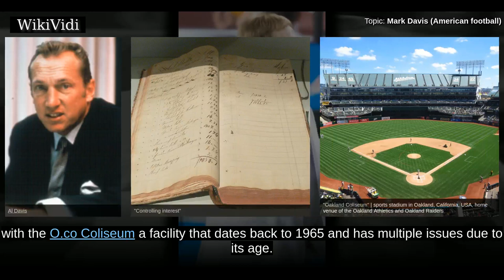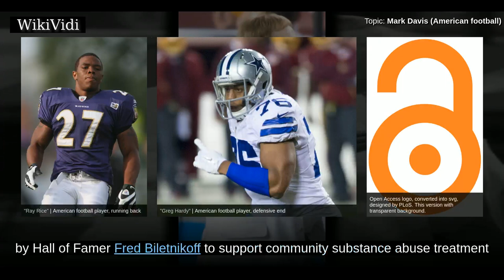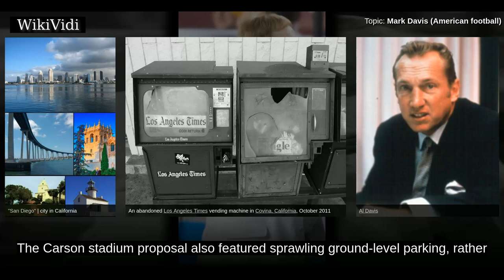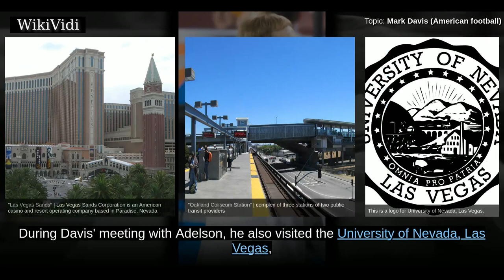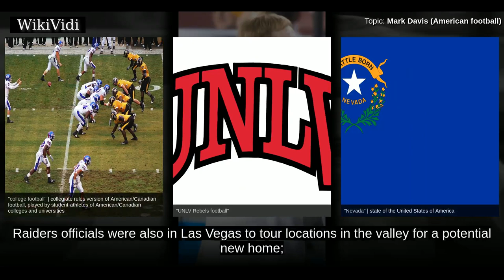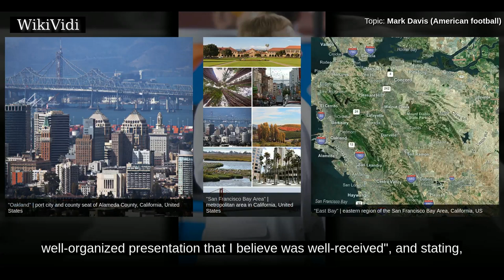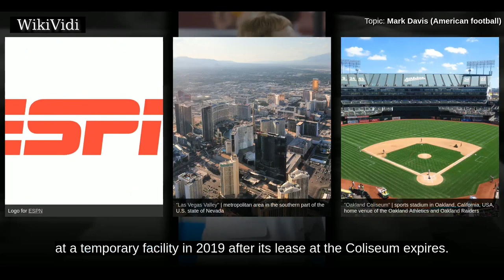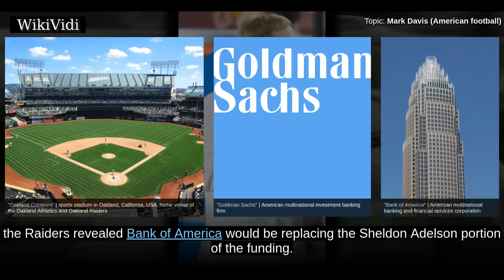MARK DAVIS (AMERICAN football) - WikiVidi Documentary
Mark Davis is the principal owner and managing general partner of the Oakland Raiders of the National Football League .

Shortcuts to chapters:
00:00:18: Prior to team ownership
00:01:03: As Raiders owner
00:01:46: Management style
00:02:34:  On domestic violence in the NFL
00:03:58:  New stadium and relocation to Las Vegas

Copyright WikiVidi.